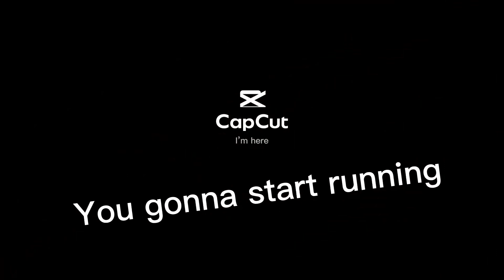Nestle crunch meme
This is a nestle crunch meme with other stuff
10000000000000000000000% impossible to not call me cringe